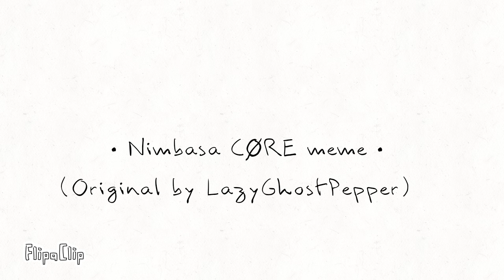• Nimbasa core (my first animation video!)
My first animation video :P

Originally made: June 20 2022

Inspiration: Multiple!

Apps used to make this video:
- Flipaclip (obvious :P)
- Ibis paint X (frames)
- BandLab (audio)